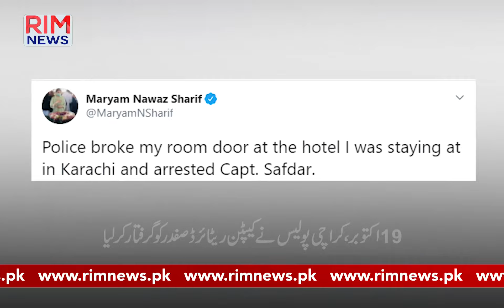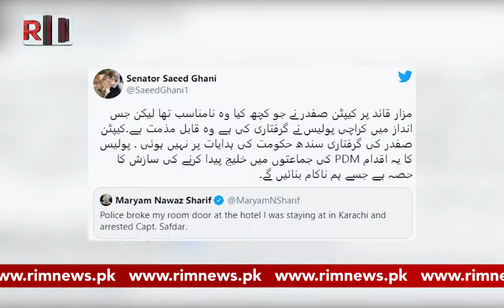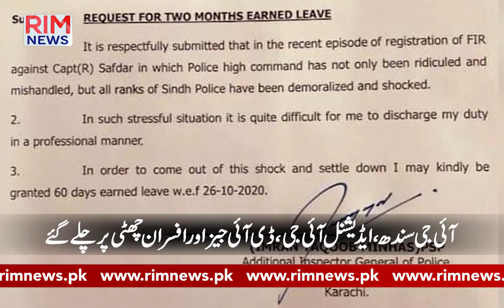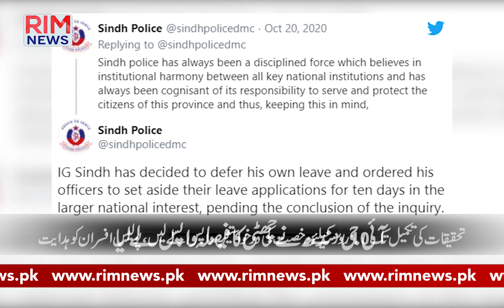Captain Safdar Ki Girftari Kis K Kehny Py Hoi || Army Chief Ka Notice || Rim News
1.Captain Safdar Mazar e Quaid
2.Captain Safdar Arrest
3.Captain Safdar Arrested
4.Captain Safdar Speech
5.Maryam Nawaz

Baku Azerbaijan Main Har Taraf Pak and Turkey Flags | Aazri Larkion Ka Love You Pakistan Message